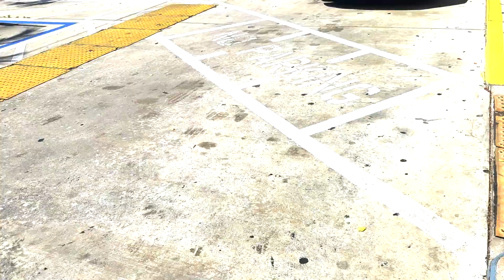Pumping Gas (ASMR) Florida Wind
Howdy Reptilians , Aliens , Xenomorphs, Zeta Reticuli, Earthlings and more!
I am back with another upload!
Today I show you me pumping gas on my 8th Generation Accord
Currently using 89 Octane, the build is not boosted yet and the manufacturer reccomends me to use regular gasoline.
Will I start adding 93? Who knows depends if the car is going to be on boost or not.
With that being said stay alert for my next uploads!
Edit: @JesusChristisPlanetNibiru
Filmed By : @JesusChristisPlanetNibiru